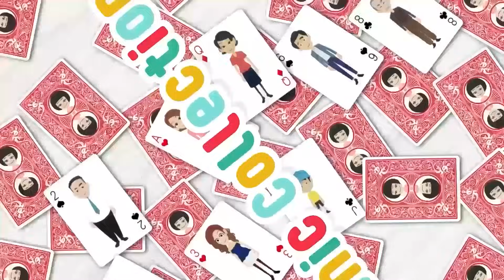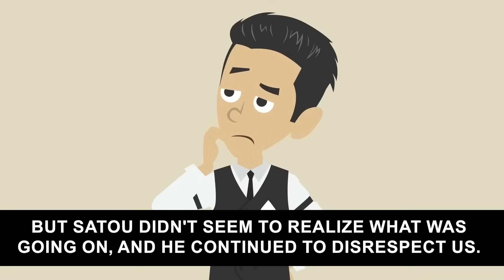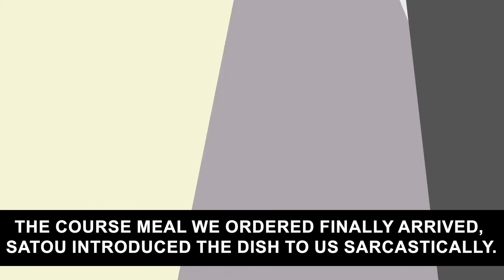This restaurant owner disrespected me, but then...